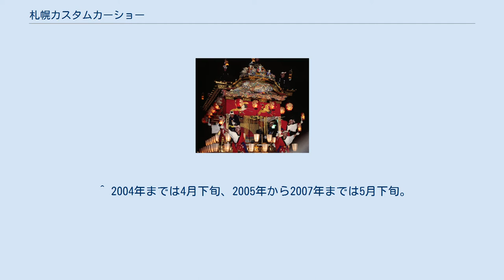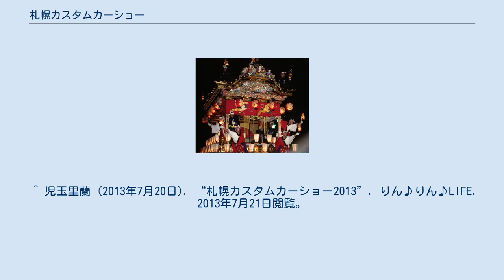札幌カスタムカーショー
札幌カスタムカーショー（さっぽろカスタムカーショー・SAPPORO Custom Car Show）は、北海道札幌市白石区の札幌流通総合会館（アクセスサッポロ）で2011年（平成23年）から2014年（平成26年）まで開催されていた、カスタムカーを中心とした自動車展示会である。
 ^ 2004年までは4月下旬、2005年から2007年までは5月下旬。
 ^ この年以降の7月中旬に、本田技研工業主催のイベント『Enjoy Honda』がアクセスサッポロで開催されている（前年はケーズデンキ月寒ドームで開催）。
 ^ 2013年は北海道出身の遠野千夏（現：金山睦）がA-classメンバーに選ばれていたものの、当ショーでの故郷凱旋は果たせなかった。
2014年は先述のSUPER GTに同年のメンバーだった森脇亜紗紀がARTA GALSの一員として参加しており、また前田真麻の実妹である前田ゆうはアイドルグループ「predia」メンバーとして活動していること等もあってか、全員の出演は実現出来なかった。
 ^ “Enjoy Honda History”. 本田技研工業. 2017年6月10日閲覧。
 ^ 札幌のオトナスタイル情報誌「GRANDAGE」Vol.22 (PDF) （アド・ビューロー岩泉／2016年5月21日発行） ^ 鈴木蛍 (2011年7月18日). “新千歳モーターランド”. GREE. 2013年7月21日閲覧。
 ^ 児玉里蘭 (2013年7月20日). “札幌カスタムカーショー2013”. りん♪りん♪LIFE. 2013年7月21日閲覧。
 ^ 児玉里蘭 (2012年7月13日). “★イベント告知★”. りん♪りん♪LIFE. 2013年7月21日閲覧。